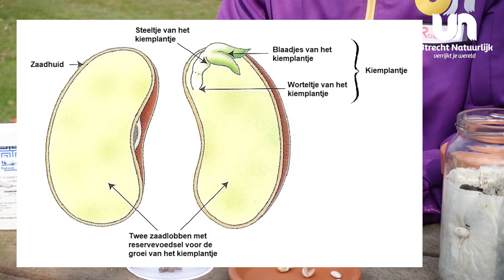Groene Vingers | Zaaien & Zaden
Het is lente, we gaan weer de tuin in. Robert gaat het hebben over zaden en zaaien. Zaden kan je zaaien en die groeien dan uit tot planten. Maar hoe doe je dat nou precies? En wat hebben die zaden nodig?